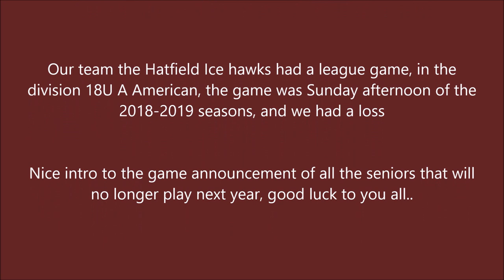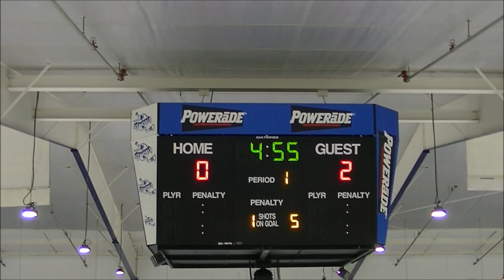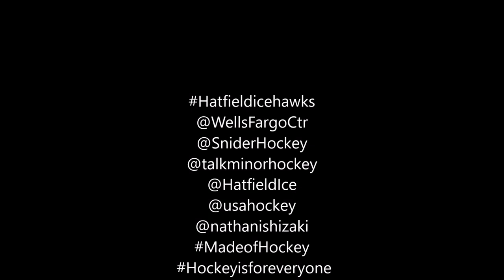Hatfield Ice Hawks vs Haverford Hawks 02 03 2019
Nice intro to the game announcement of all the seniors that will no longer play next year, good luck to you all.

Our team the Hatfield Ice hawks had a league game, in the division 18U A American, the game was Sunday afternoon of the 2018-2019 seasons, and we had a loss